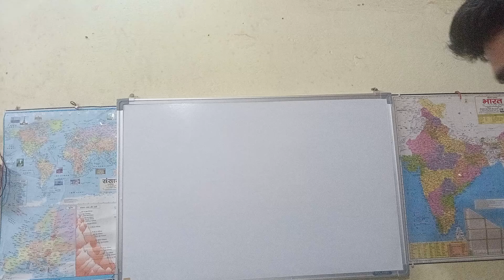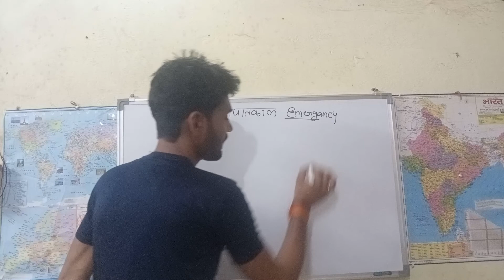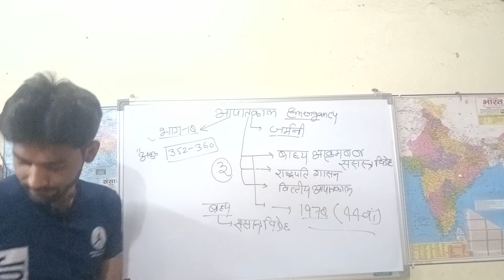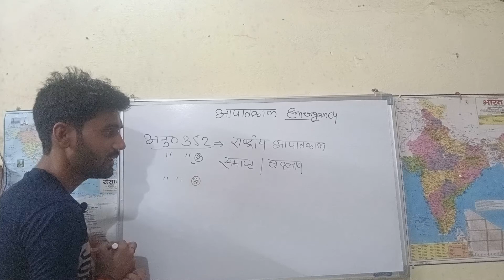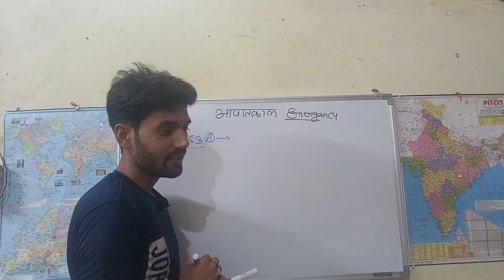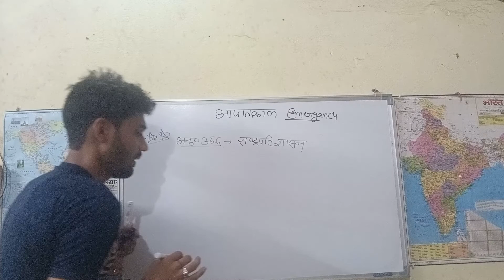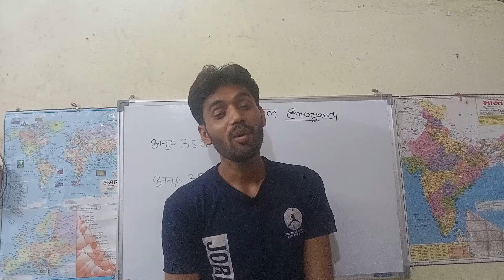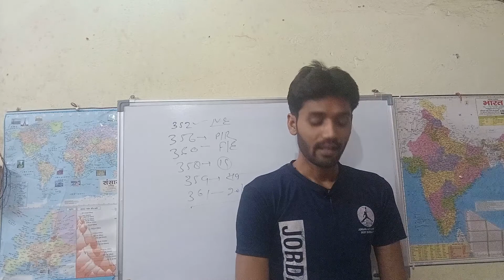Emergency (polity) आपातकाल For SSC/Bank/Rly/All State exams By Rohit Mishra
Emergency, polity आपातकाल फॉर SSC, Bank, Rly And All State exams with TriStar classes#By Rohit Mishra sir
sabse asan sabdo me samvidhan sekho